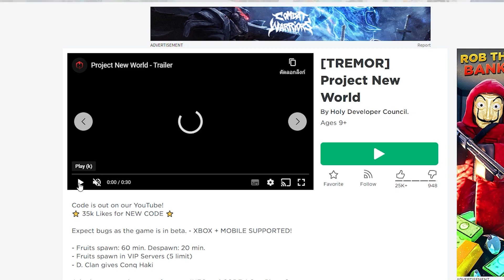สุ่มหา ตระกูล D ด้วยงบ 6,000 Robux จะเกลือไหม | Project New World